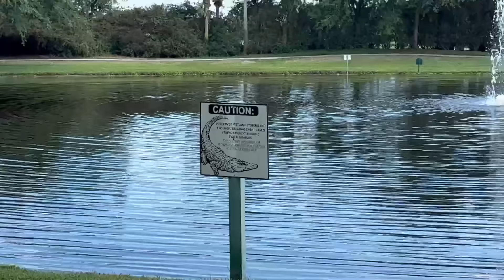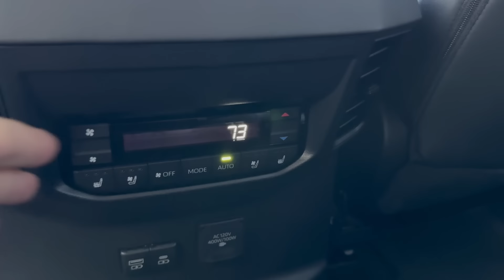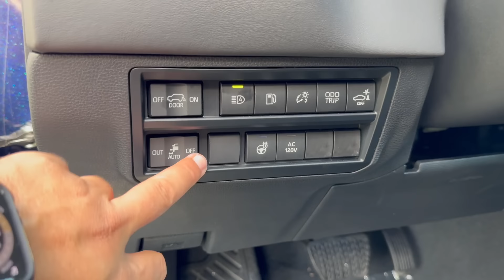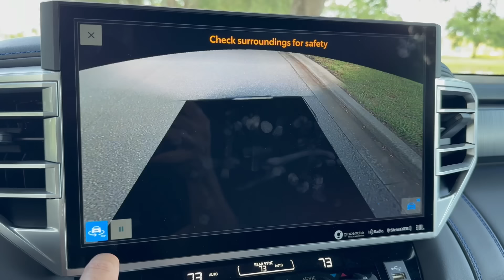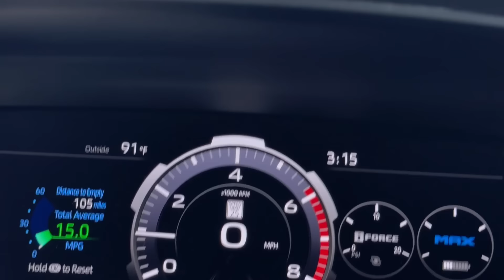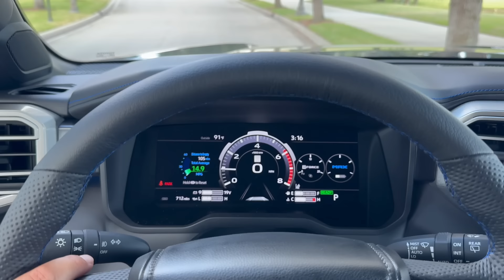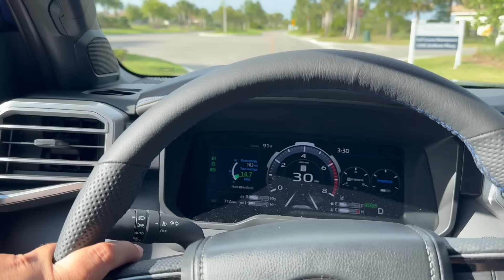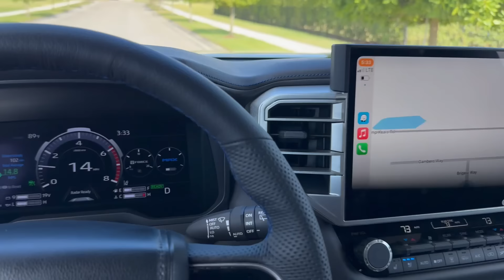#499 Toyota Sequoia Platinum покупка в США, любительский обзор